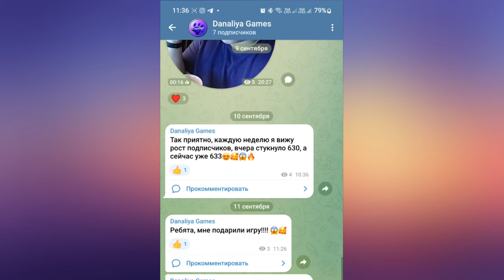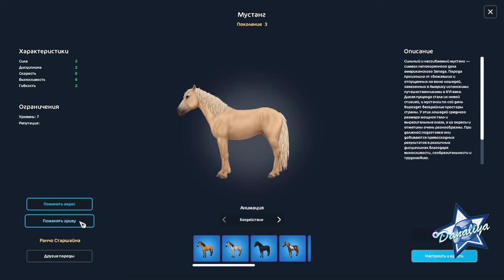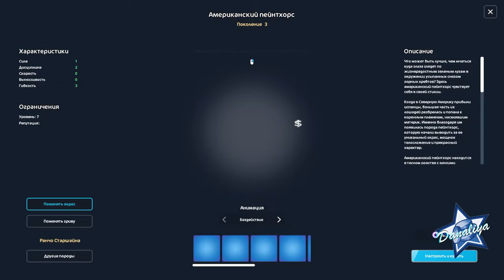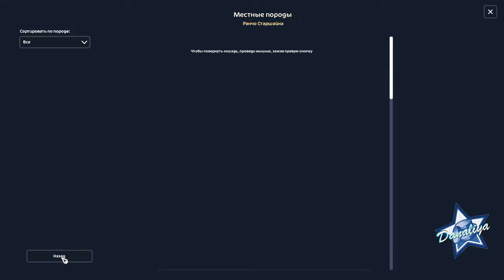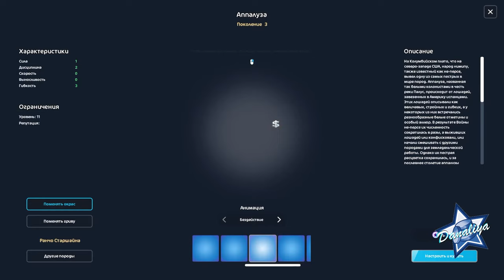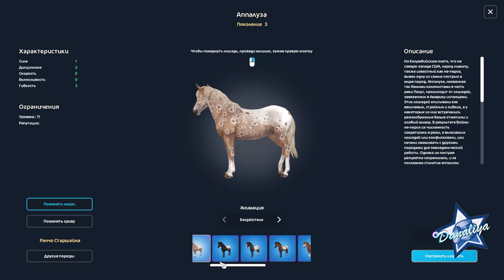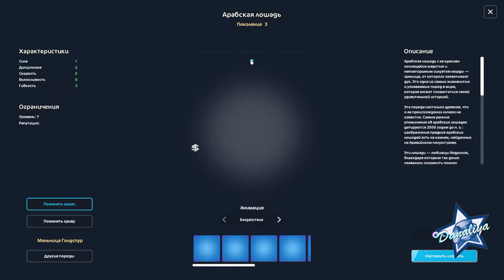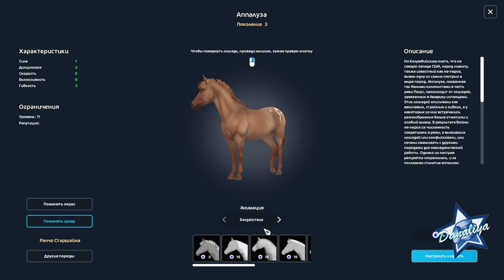Покупка Лошади Подписчику. |Star Stable Online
Дух Свободы